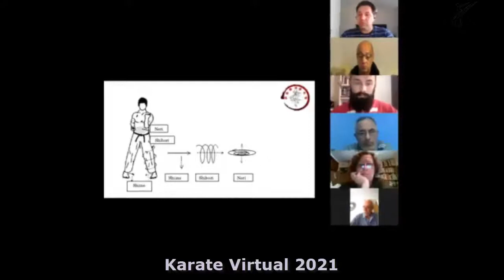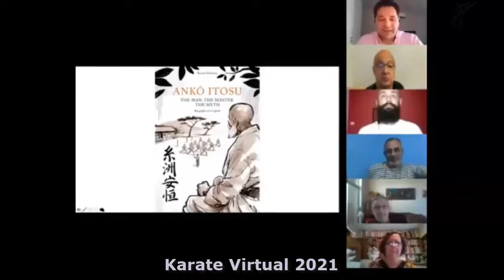Coloquio de Sensaciones y Experiencias de Karate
Bienvenidos 31° edición de KV. Espacio dedicado a promover la unicidad de los estilos de KD y las Artes Marciales.

En esta reunión damos inicio al ciclo de conferencias 2021 del Foro. Gracias por el tiempo y la dedicación de compartir juntos este nuevo año que comienza.

Se fue un año con muchas dificultades, y a la vez nos regaló enormes oportunidades. Entre ellas poder construir juntos este espacio de Karate Virtual, en el que el afecto, el respeto y la fascinación de descubrir experiencias e incorporar a nuevas y maravillosas personas a nuestras vidas.

En el año que se fue, se fueron con él varios amigos. Amigos a los que intentaremos recordar siempre desde el lugar de sus enseñanzas, de lo nos compartieron y nos dieron, tanto de sus virtudes como de sus defectos. Porque son los defectos los que nos entregan la oportunidad para aprender de nuestras propias miserias y limitaciones.

Y en el año que se fue, también conocimos nuevos amigos y colegas. Relaciones ricas, repletas de experiencias, sensaciones y percepciones únicas, que nos invitan profundizar el vínculo en los años venideros y aprovechar también, por qué no, este espacio para ello.

Si los años que se van y los que llegan, las ausencias y las bienvenidas, nos dejan algo tangible, es la certeza que el tiempo para ser mejores karatecas, artistas marciales y personas, no es más el mañana. Nuestro tiempo es hoy.

Y frente a lo fugaz de todo lo que nos rodea, queda esto. Espacios. Momentos compartidos. Tiempos dedicados a aquello que realmente nos moviliza y nos apasiona.